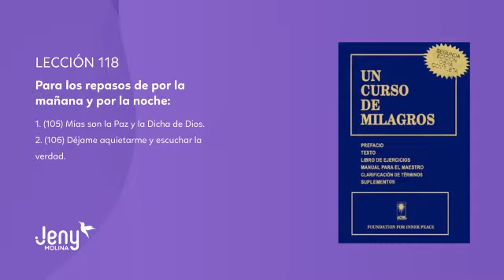LECCIÓN 118 UCDM: Mías son la Paz y la Dicha de Dios. Déjame aquietarme y escuchar la verdad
Repaso Lección 105 y 106